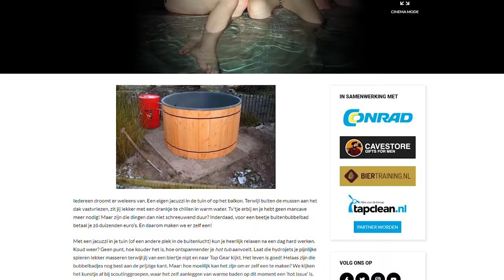Goedkope hot tub maken (of jacuzzi maken) in je tuin met venturi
Hoe maak je een hot tub? Op de mancave website stond al eerder een populair artikel hierove. Vandaar dat we daar een eigen variant op wilden maken. Wij gaan er dus ook een jet stream met bubbels aan toevoegen door een venturi systeem.

Dus wat je nodig hebt is een grote 1000l bak, een koperel spiraal (die zitten in oude CV's vaak), een waterpomp en een venturi systeem van buizen gemaakt. Hoe je dat allemaal in elkaar zet? Dat kun je zien in de video.